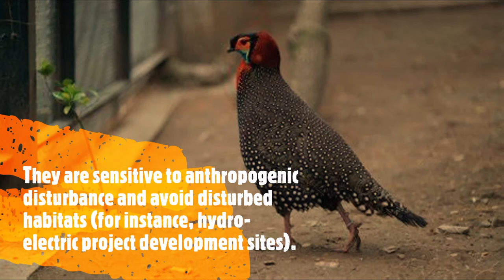Bird of the Week | Western Tragopan | State Bird of Himachal Pradesh | Jujurana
The western tragopan or western horned tragopan (Tragopan melanocephalus) is a medium-sized brightly plumed pheasant found along the Himalayas from north-eastern districts of Khyber Pakhtunkhwa province in northern Pakistan in the west to Uttarakhand within India to the east. The species is highly endangered and globally threatened.

Identification:
The male is very dark, grey, and black with numerous white spots, each spot bordered with black and deep crimson patches on the sides and back of the neck.

Distribution:
Five populations are known from Kohistan District, Pakistan, Kaghan valley, Pakistan Kishtwar, Chamba, Kullu, and an area east of the Satluj river.

Habitats:
It inhabits upper temperate forests between 2,400 and 3,600 m in summer, and in winter, dense coniferous and broad-leaved forests between 2,000 and 2,800 m elevations.

Status:
Sign about Western tragopans near Sarahan, Himachal Pradesh, India
The western tragopan is considered the rarest of all living pheasants. Its range is very restricted. In Kullu District of Himachal Pradesh, this bird is locally called jujurana which means "king of birds". It was accorded the status of the state bird of Himachal Pradesh in 2007.

The population of the western tragopan is threatened by several anthropogenic factors throughout its range. The world population is estimated at fewer than 5,000 individuals, including a captive breeding population in Himachal Pradesh which numbered fewer than ten pairs in 2012.[4] CITES has listed this species in Appendix I in order to discourage the selling of its feathers. Representing the endemic bird area D02 of Western Himalaya, the western tragopan has been described as a range-restricted species.